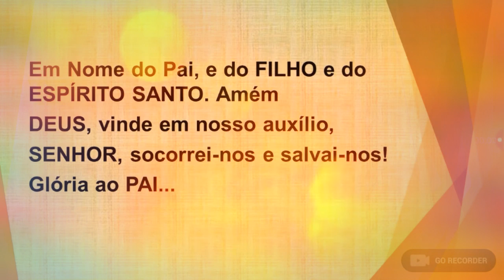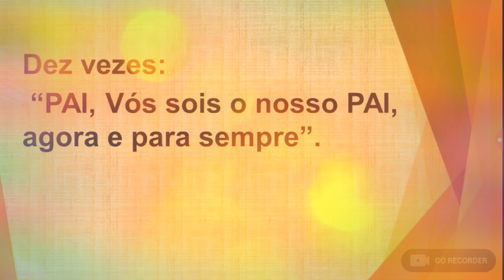Terço de Deus Pai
DEUS, vinde em nosso auxílio,
SENHOR, socorrei-nos e salvai-nos!
Nosso PAI, meu PAI, vós sois verdadeiramente o meu Grande DEUS!

1º Mistério- Meditemos no esplendor do Amor do PAI na obra da Criação.“DEUS viu que tudo o que tinha feito era muito bom” (Gn 1,31)
-Um “PAI NOSSO”.
-Dez vezes: “PAI, Vós sois o nosso PAI, agora e para sempre”.
-Um “Glória”
-Um “Nosso PAI, meu PAI, Vós sois verdadeiramente o meu Grande DEUS!”.

2º Mistério – Meditemos na imensa Misericórdia do PAI na obra da Redenção: “O PAI amou tanto o Mundo, que lhe deu o seu FILHO Único”. (Jo 3,16).

3º Mistério – Meditemos na magnificência do PAI que, depois de ter criado o homem livre, no seu desígnio de Amor, continua a respeitar a sua liberdade. O cumprimento da Vontade do Pai é a plena realização da sua liberdade. Unidos à Santíssima Virgem, digamos: “Eis a escrava do SENHOR. Faça-se em mim segundo a tua palavra”. (Lc 1,38)

4º Mistério – Meditemos no Triunfo do Amor do PAI, quando acolhemos a Sua Vontade: “Este é o meu FILHO Bem – Amado, escutai-O. A todos os que O acolheram, deu-lhes o poder de se tornarem filhos de DEUS”. (Mt 17,5; Jo1,12; 1 Jo 3,1).

5º Mistério – Meditemos na Vitória do PAI, nos sofrimentos da vida, no sofrimento do perdão, no sofrimento da morte: “Se estamos unidos a CRISTO na vida presente, com Ele ressuscitaremos. Com efeito, os sofrimentos da vida presente não têm comparação com a glória futura que nos espera. Preparo-vos um Reino, como o PAI o preparou para Mim”. (Rm 6,5 ss; 8,18; Lc 22,29).